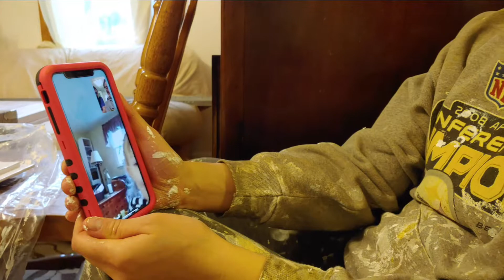Paint the Day Away (Construction Day 9)